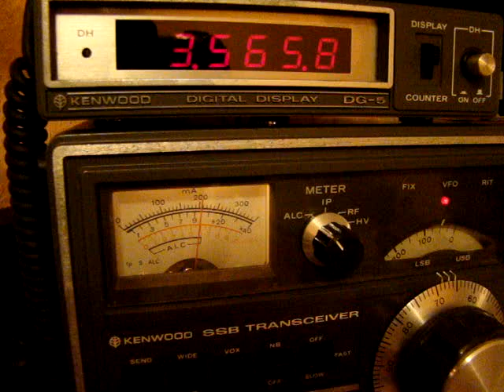TS-520SE with YG-3395C CW 500Hz filter 80m Band